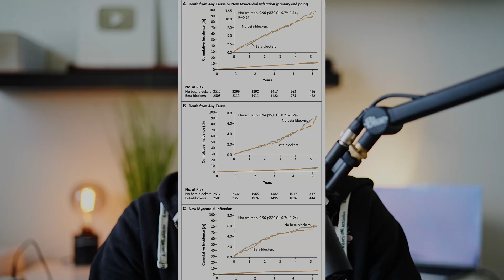Beta blockers after heart attacks don't work | A failed quality metric